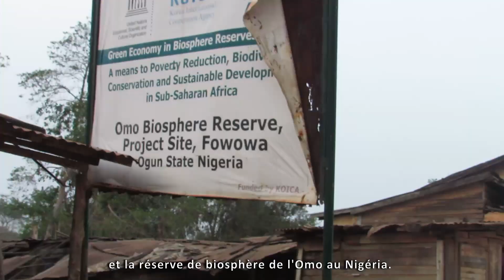Etudier et protéger les papillons des forêts au Nigeria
Partez à la découverte d'un projet sur les papillons et les forêts au Nigeria !
Pour soutenir le projet par un don cliquer sur le lien suivant. Merci pour votre aide :

Association Exploratory Ecology
Image et son : Ekpah Ojonugwa, Sven Aël Guen et Fanny Mallard
Montage et voix off : Fanny Mallard

Merci à Federal Ministry of Information and Culture,
National Park Service, Cross River National Park,
Omo Forest Reserve, Wildlife Conservation Society,
Wildlife for Africa Conservation Initiative